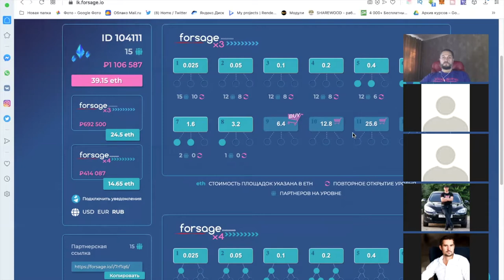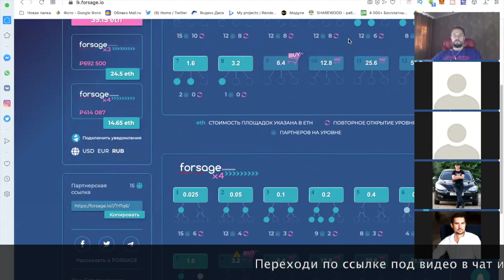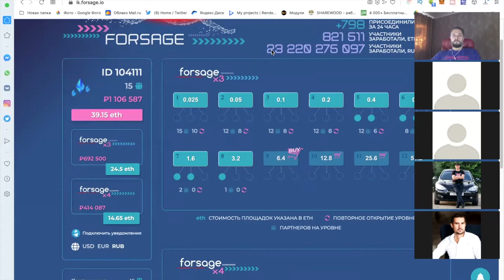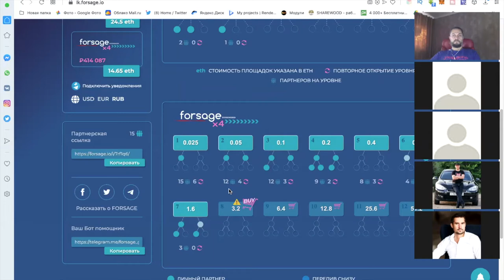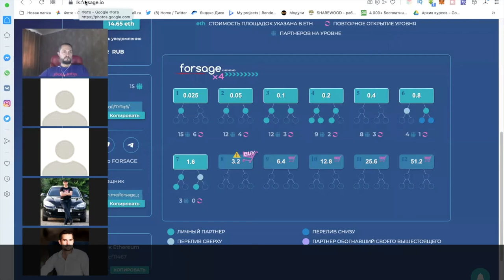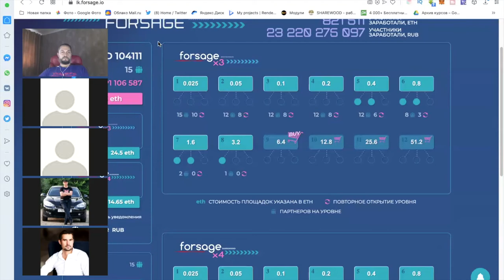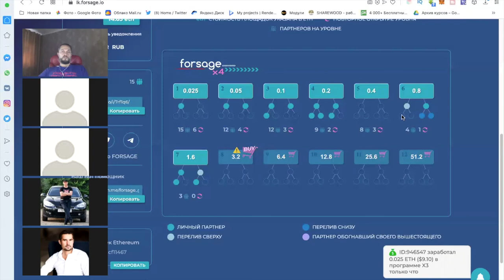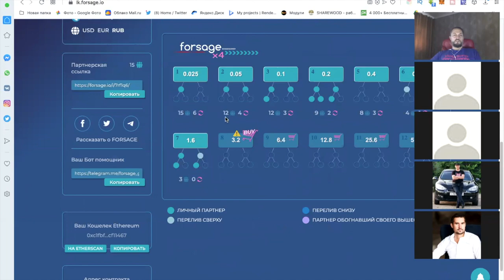Клуб для Заработка в Интернете - Отзыв участника о проектах и Клубе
Те кто ищет возможность заработать в интернете, но не знает с чего начать, мы создали наш клуб в котором даже новичок может получить бесплатное обучение и опыт наших участников клуба. Для заработка в интернете очень часто не нужно даже компьютера, большая часть проектов дают возможность зарабатывать даже с телефона. В нашем клубе есть способы как для пассивного дохода так и для тех кто любит и умеет приглашать людей и строить большие команды.